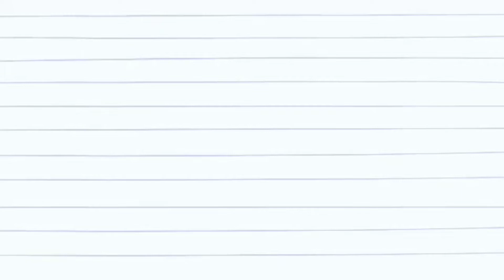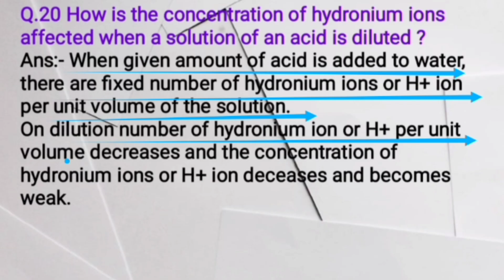"Chapter 2: Acids, Bases, and Salts - CBSE Class 10 Short Q&A"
Acid, Base, and Salt: Your Ultimate Class 10 CBSE Guide

Thanku

Class-6

🫱Class-7 Science